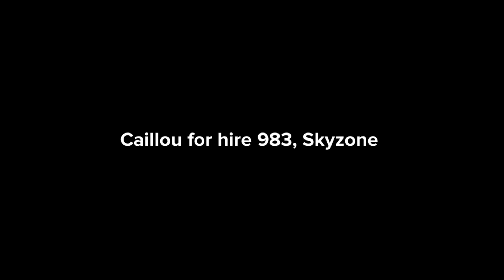Caillou for hire #983, Skyzone